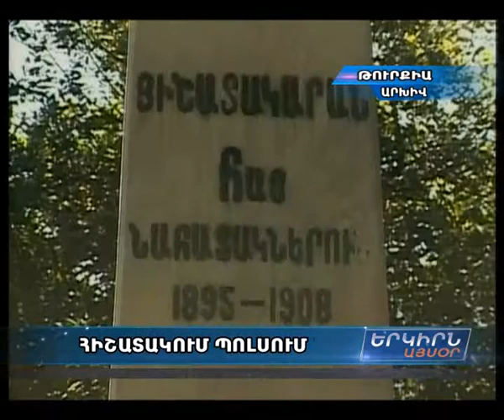Եվրոպացիների պատվիրակությունը՝ Թուրքիայում Հայոց ցեղասպանության հիշատակին նվիրված միջոցառումներին